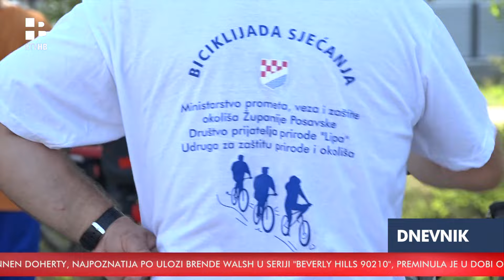RTV HB | U općini Odžak održana 6. ''Biciklijada sjećanja''